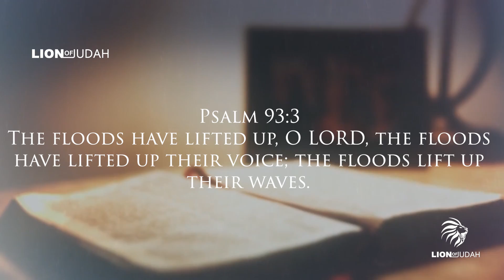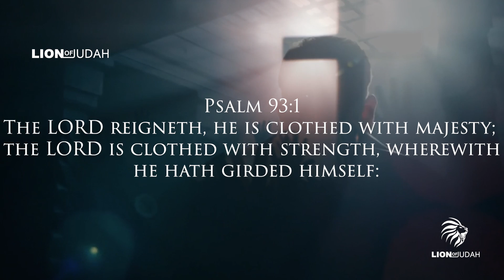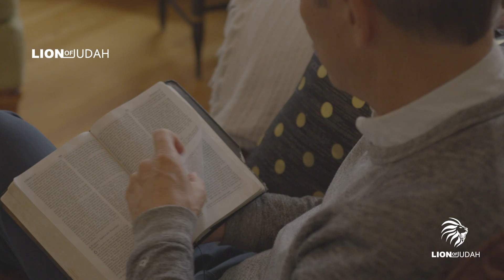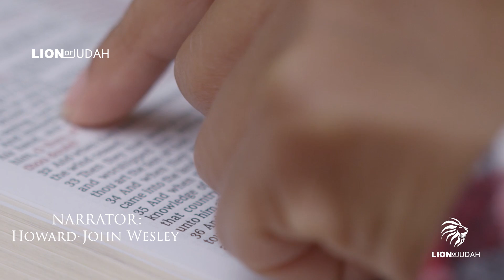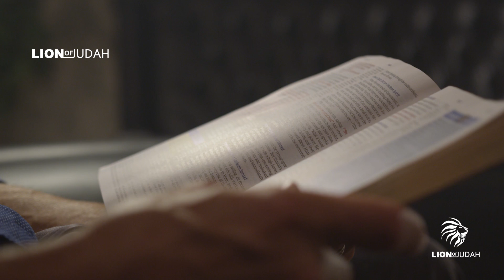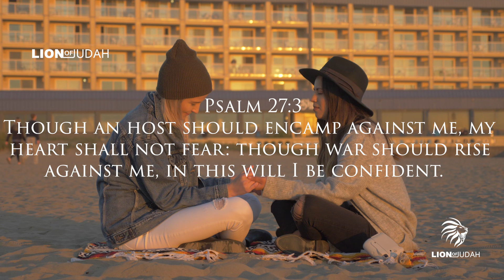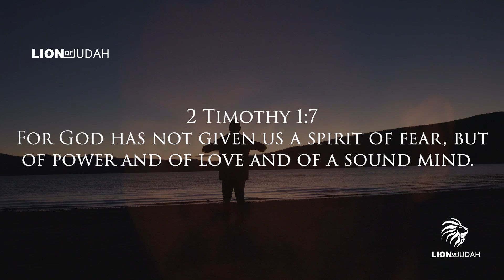The Warrior In The Bible More Powerful Than All The Archangels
Our purpose, when making motivational videos, is to make quality and inspirational video sermons and share these with our viewers.